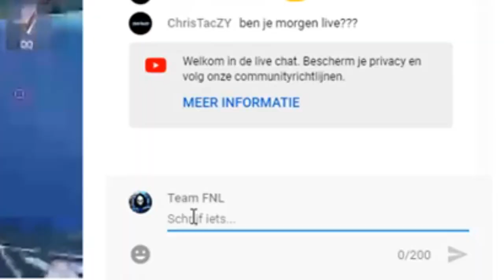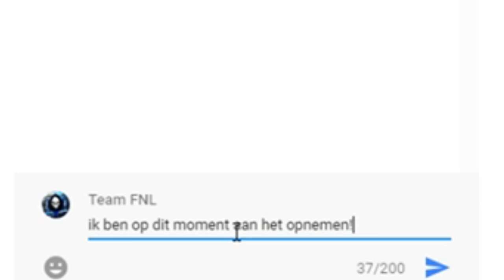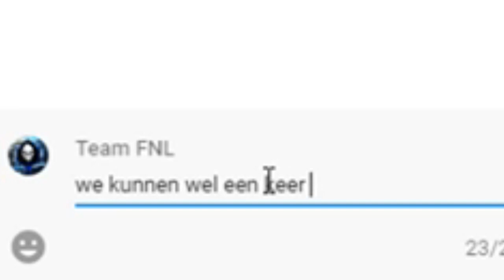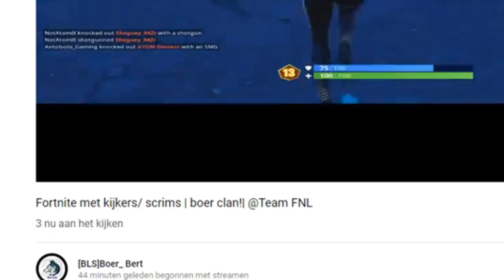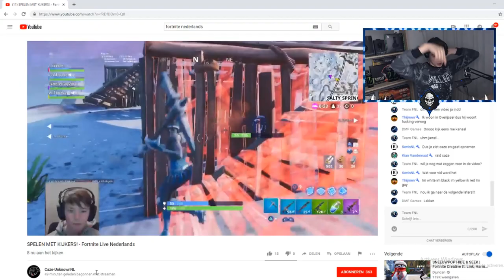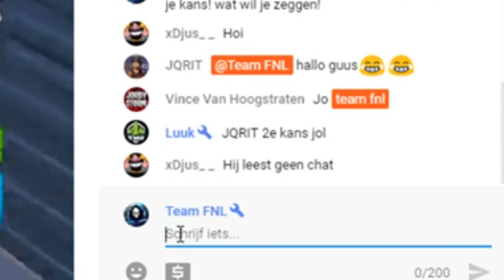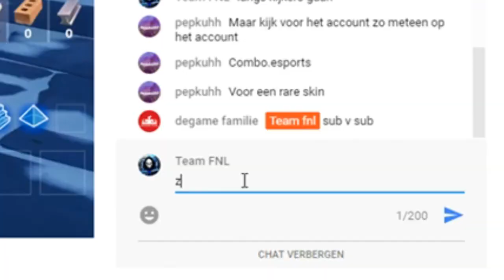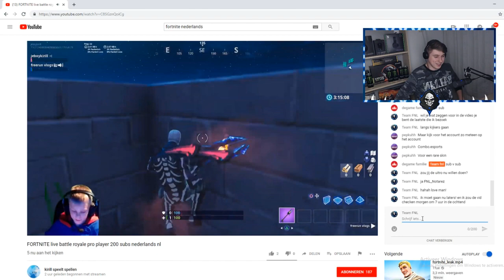LANGS KIJKERS HUN LIVESTREAMS GAAN!!!